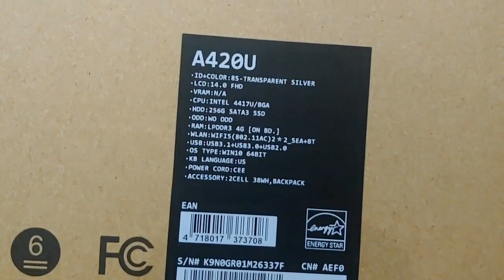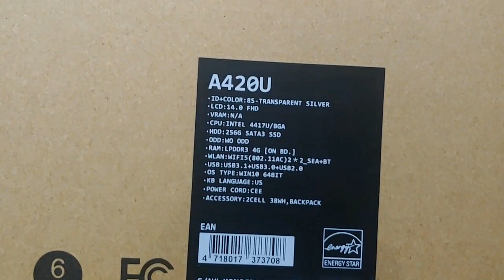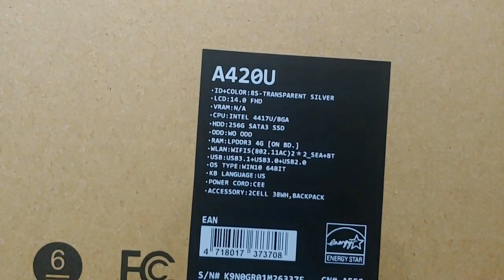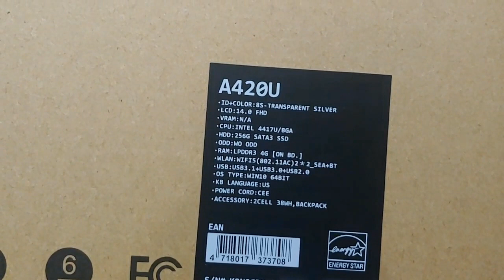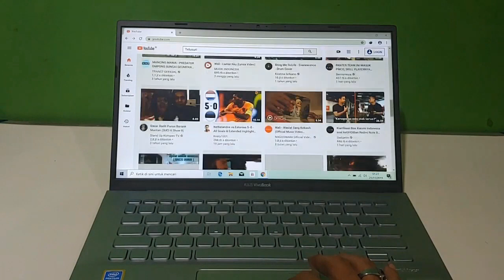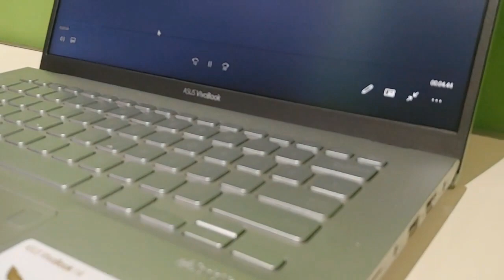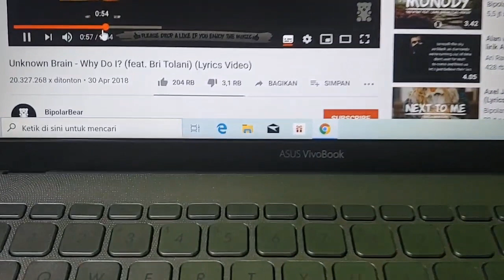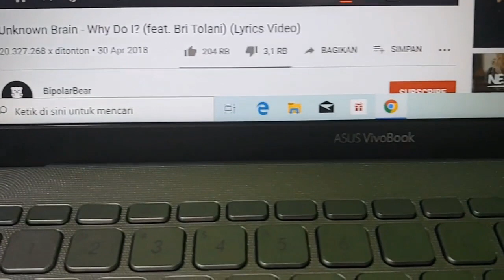Unboxing & Review Laptop Asus A420UA || Intel Pentium GOLD Pakai SSD